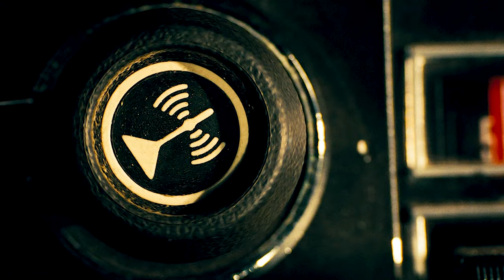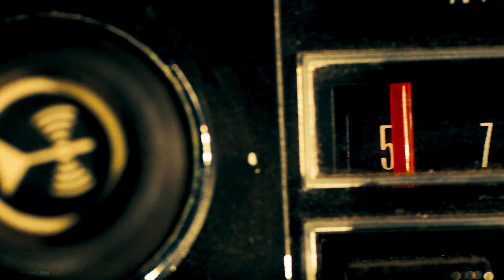Eyes On Mikaela Scene | Transformers (2007) Movie CLIP 4K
Eyes On Mikaela Scene | Transformers (2007) Movie CLIP  [4K ULTRA HD]